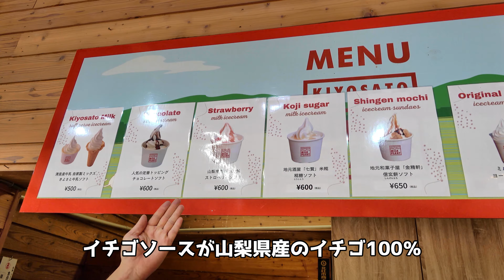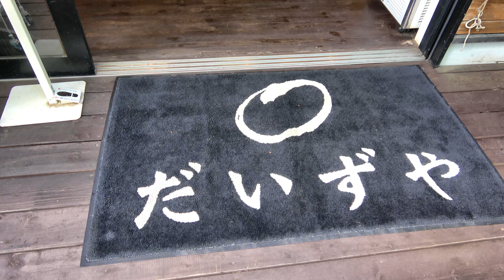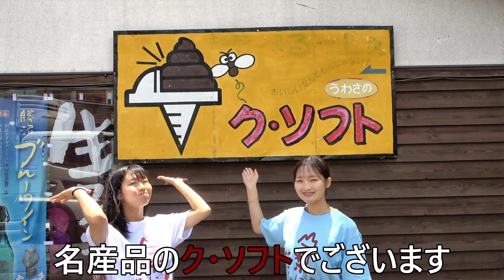シーズン到来！！山梨の夏と言えば清里の乳製品！そして伝説のク・ソフトも！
💡取材先💡
清里ミルクプラント
所在施設: ともにこの森
所在地： 山梨県北杜市高根町清里３５４５−２６５
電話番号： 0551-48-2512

💡取材先２💡
だいずや
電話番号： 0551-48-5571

💡取材先３💡
清里ジャム
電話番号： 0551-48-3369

💡取材先４💡
清里レストラン&コテージ睦
北杜市高根町清里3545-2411
シンゲンくん紹介
山梨専門のYouTuberで２７市町村をすべて無料で取材完遂！

「山梨特化」CHとしては
県内トップです✨️

動画用に自身で体験・取材を
ガッツリとしているので
詳細な実体験を元にした情報を
お届け出来ると思います✨

YouTubeで『山梨に行こう』と検索🔍
💡山梨大使に就任しました！
💡前人未到の山梨県２７市町村
全部取材＆配信を完遂！
💡ゆるキャラ「とまチュウ」は相棒
💡全員参加型山梨盛り上げ隊！

ーーー
☆OP　歌☆
いいじゃん山梨／味醂いろは↓

• 【 山梨チャンネル テーマ曲作ってみた 】いいじゃん山梨 / 味醂いろは

ーーー
☆ED　歌☆
無双
「Junction」

通訳翻訳の依頼はサージ